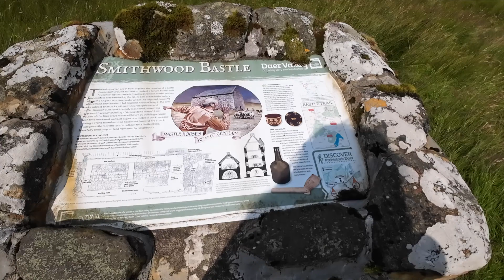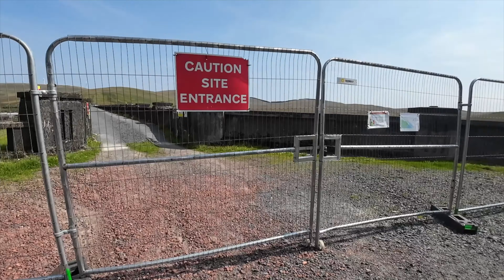Hiking to Daer reservoir 7. 5 miles with photography Galloway Scotland on a very hot day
Daventry 22.20 but mostly 23.30 ish weekdays.